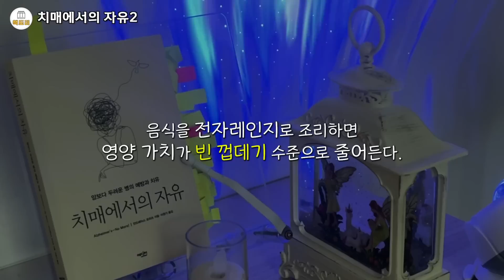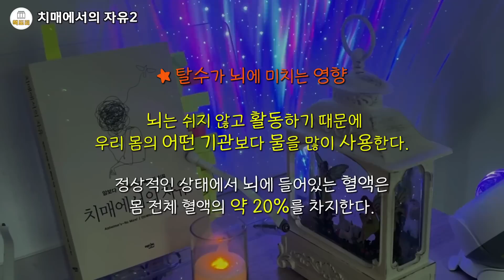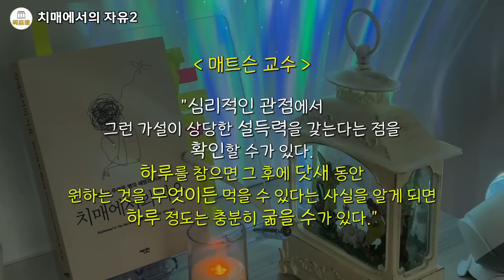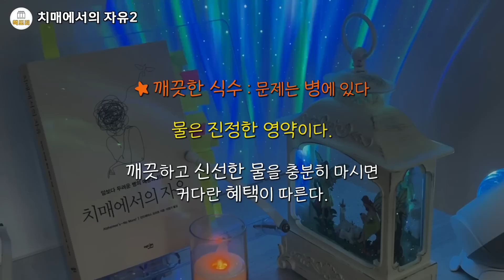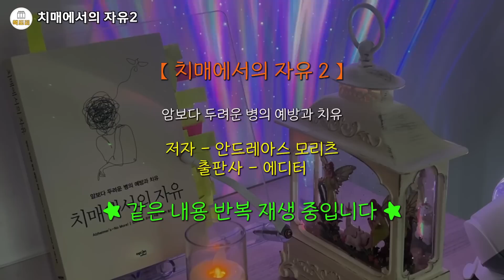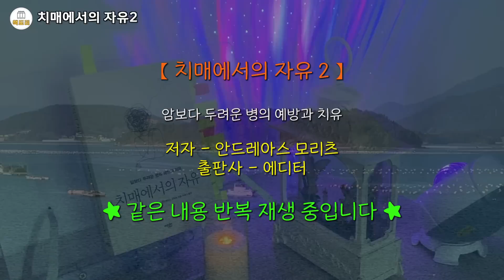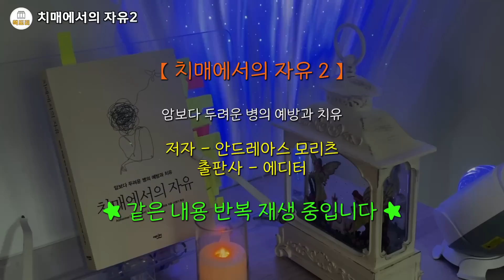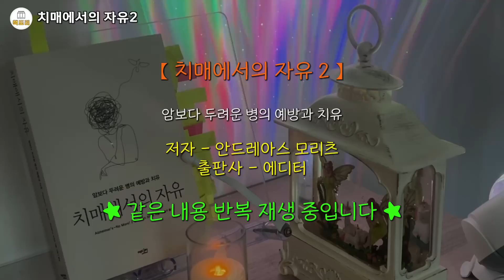치매예방 !!! 생활습관에 답이있어요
00:00 시작
46:17 같은내용 반복재생

치매에서의 자유
안드레아스 모리츠 저/이원기 역 | 에디터 | 2023년 03월 31일

알츠하이머병의 자연 예방의 첫걸음 - 환경을 해독하라

- 각종 화학물질들 주의: PCB(미국에서는 사용금지), 유기염소계 살충제(농산물 살충제, PFC(조리기구 코팅), 페놀(가정용 세제), 폴리브롬화 디페닐 에테르(가정용품 난연제), 프탈레이트(비닐, 세제, 플라스틱, 헤어스프레이 등 多), 다환 방향족 탄화수소(휘발유 연소 및 쓰레기 소각시), 과염소산염(폭약), BPA과 스티렌(플라스틱 일회용기), PVC(샤워커튼), 벤조산나트륨(식품보존제)

- 전자레인지로 조리하면 영양소 파괴 및 방사선 유출됨

- 조리기구 주의: 알루미늄 도구 및 호일과 코팅 냄비(PFOA), 스테인리스 조리기구의금속 유출 → 모리츠님은 서지컬 스테인리스강 워터리스 쿡웨어 사용함 (샐러드 마스터 같은 고가 냄비 아닌가염...?ㅠㅠ)

- 디지털기기: 휴대폰 신체 가까이에 두지 말기

- 반려동물은 치병에 도움 됨

식생활을 통한 예방

1. 물 충분히 마시기 - 만성탈수예방

2. 몸이 필요로 하는 영양을 적절히 섭취하기 및 몸속 청소(대장, 간, 담낭, 신장의 주기적인 청소)

- 유기농 식품으로 구입

- 간헐적 단식: 우리 몸의 저강도 스트레스 → 신경세포의 성장과 증식이 촉진됨

- 자연식 식단 선택: 정제된 탄수화물 및 가공식품, 인공식품 배제

- 지중해식 식단: 잎채소, 토마토, 감귤류, 과일, 십자화과 채소 등 신선한 농산물과 견과류, 생선, 올리브유 등 오메가3 지방산이 풍부한 식품 → 알츠하이머병 위험을 40% 낮출 수 있다

- 체중관리: 비만과 지나친 저체중 둘다 지양

- 좋은 지방: 폴리페놀과 다불포화지방산

- 비타민B군: 특히 Vit.B12의 결핍은 퇴행성 질병 생기거나 악화됨.(열에 약하므로 가열해서 조리해야 하는 육류보단 흙속 미생물과 야생에서 얻는 식품으로 섭취 권장)

- 엽산: 뇌 기능에 필수적인 혈중 오메가3 지방산 수치 개선

- 슈퍼푸드: 강황(커큐민), 큐민, 세이지, 계피, 로즈메리, 커피(유기농, 검게 볶은 것), 블루베리, 딸기, 과일과 과일주스(껍질채), 사과, 포도/코코아/녹차(에피카테킨- BBB 쉽게 통과 → 뇌의 산화스트레스 완화), 석류주스, 감초, 견과류(호두, 아마씨, 해바라기씨, 캐슈넛, 아몬드, 피칸), 오메가3 지방산, 다른 유익 지방산(포스파티딜세린), 구운 생선(원산지 주의), 아스타잔틴, 비타민E(=토코페롤, 견과류, 씨앗류, 천연오일), 기타(아세틸콜린 생성 관여- 은행, 인삼, 대마씨, 아마씨, 치아씨)

운동과 생활습관 개선을 통한 예방

1. 운동

- 운동과 알츠하이머: 몸 전체 혈류를 증가시켜 혈행 개선 → 뇌기능 유지되고 손상된 부분 회복됨

- 자신에게 맞는 운동을 적당히 꾸준히 하는 것이 중요(중요한 것은 강도가 아니라 일관성)

- 활발하게 걷는 것(평상시보다 좀 더 빠른 속도로 걸어 심박수 올리기)부터 시작해서 가끔 운동 형태 바꾸어 몸을 꾸준히 자극(근력운동, 코어운동), 요가, 명상, 뇌를 운동시키는 정신적 활동

2. 그외 생활습관 개선

- 흡연 음주 자제(니코틴 패치는 이로울 수도 있음)

- 깨끗한 식수(1.수돗물을 재여과하고 정화하는 가정용 정수필터 설치, 2.천연샘이나 약수터)

- 백신 주의하기

- 숙면

알츠하이머 발병 후 관리

- 정신적 활동성 유지: 새로운 학습 계속하기

- 동종요법

- 비타민B12 결핍해소

- 영양요법:

오메가3(해양 식물성 플랑크톤, 호두, 생선), 콜린(달걀노른자와 밀 배아), 우리딘(비트, 당밀) 조합

알파리포산: 시금치, 브로콜리, 완두콩, 맥주효보, 싹양배추, 쌀겨에 소량 함유

플라보노이드: 베리류, 포도, 오렌지, 레몬, 그레이프프루트, 양파, 차, 초콜릿

카페인: 인지장애 멈추거나 역전시킬 수 있음. 단, 충분한 물 섭취로 탈수 작용을 상쇄해야 함

올리브오일: 올레오칸탈 체내 독소를 제거하고 혈류 베타아밀로이드 수치를 줄여줌(이거 보고 4만원 넘는 올레오칸탈 대회 금상받은 올리브유를 주문했다...)

코코넛오일: 중쇄지방산 MCT가 케톤 생산을 늘리며, 뇌세포는 케톤을 대사할 때 포도당보다 25% 더 많은 에너지를 얻으며, 케톤은 뇌의 혈류를 40% 증가시킴. 지속 복용 시 3T (44mL) 섭취 적당

비타민D와 강황: 혼합투여시 시너지 효과로 면역체계의 독소 제거 → 햇빛이 풍부하고 강황을 많이 섭취하는 인도같은 나라는 알츠하이머병이 아주 적게 발생

- 운동: 전반적 체력 상태가 좋을 수록 뇌 위축 비율이 낮아짐

알츠하이머병을 두려워하지 말자 - 역시나 중요한 마음의 힘

- 약을 먹는다 해도 약이 자신에게 효능이 있으리라는 환자의 확고한 믿음이 더 중요하다. p.298

- 자신이 죽을 수 있다는 두려운 생각은 그 자체로서 돌이킬 수 없는 결과를 가져올 수 있다. p.307

- 자연치유의 기적은 질병을 위협이 아닌 '감춰진 축복'으로 인식할 때 일어난다. p.309

- 우리는 믿는대로 되도록 되어있다. 그러므로 이제부터라도 사고방식을 바꾸어 우리 자신의 치유력이 가진 놀라운 힘을 제대로 인식하는 것이 무엇보다 필요! p.316